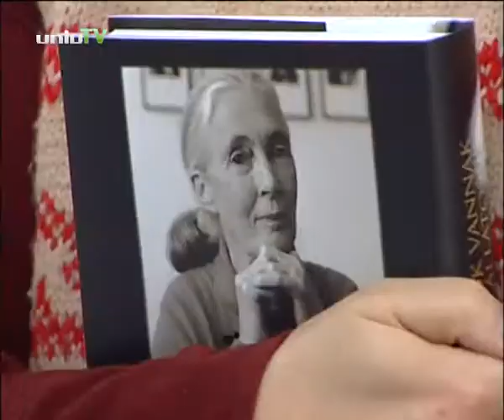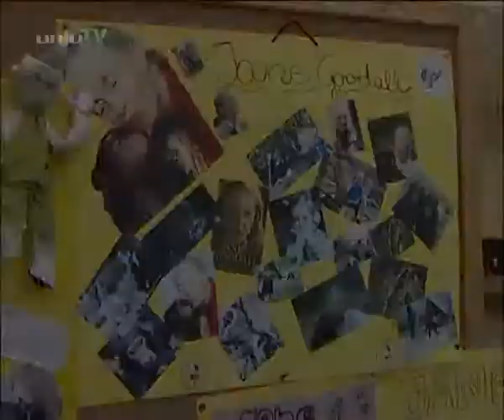Jane Goodall pécsi látogatása (2010. november 12-13.)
A Pécsi Tudományegyetem meghívására - aminek díszdoktora - a világhírű etológus, főemlőskutató és ENSZ békenagykövet 2010. november 12-13-án Pécsre látogatott. Az újonnan épült pécsi Tudásközpontban tartott előadása hatalmas sikert aratott. Pécsi tartózkodása másnapján sajtótájékoztatót tartott, és bemutatták a Jane's Journey (Jane utazása) című filmalkotást. A film Goodall utazásainak történetét örökíti meg Grönlandtól Amerikáig, Tanzániától Ausztráliáig. A filmbemutató előtti rövid beszédében Goodall hangsúlyozta, hogy csak azért engedte, hogy ez a film elkészüljön, mert úgy gondolta, hogy ezzel is az üzenetét adhatja át a világnak: „Sokszor mondjuk, hogy ezt a világot a gyermekeinktől kaptuk kölcsön. De nem kölcsön kaptuk, mert akkor valamit kellene cserébe adnunk. Ezt a világot loptuk a gyermekeinktől, és továbbra is csak fogyasztjuk a nem megújuló energiaforrásait. Tennünk kell valamit, hogy ez ne így legyen." (Forrás